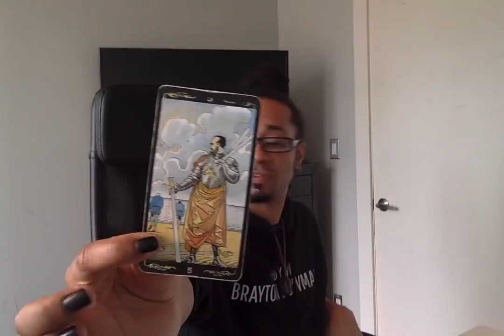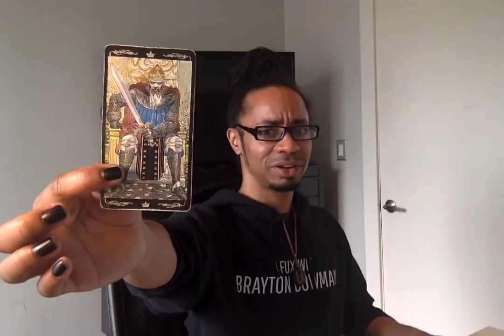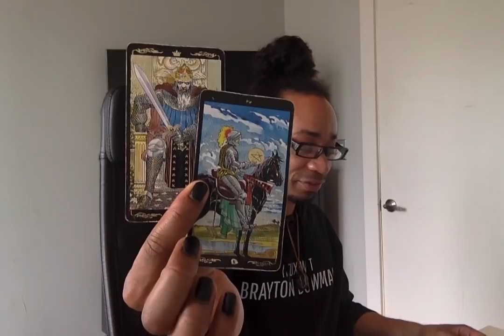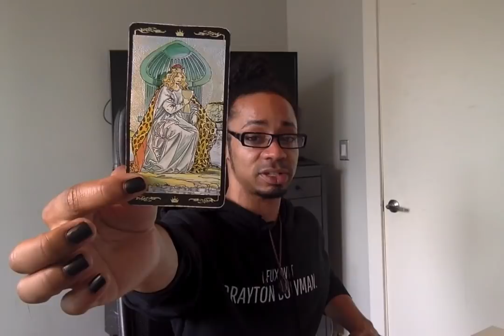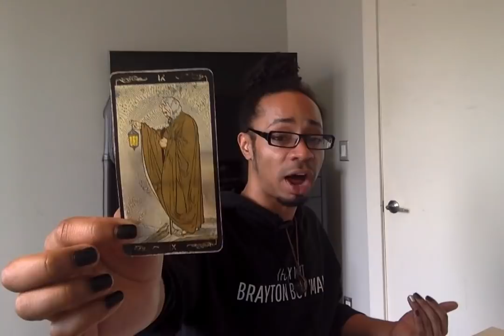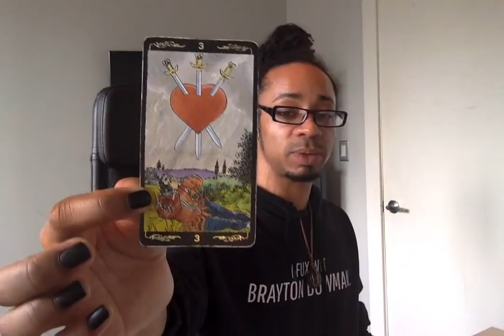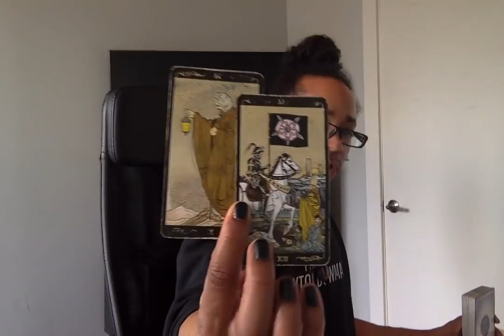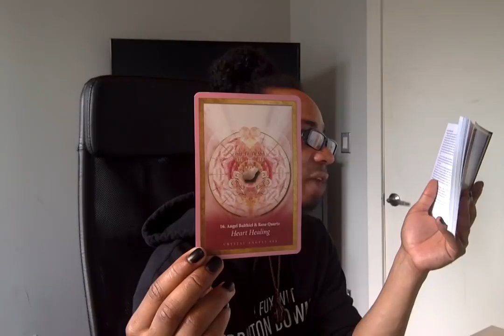Cancer - * Heart Healing * - May 2019